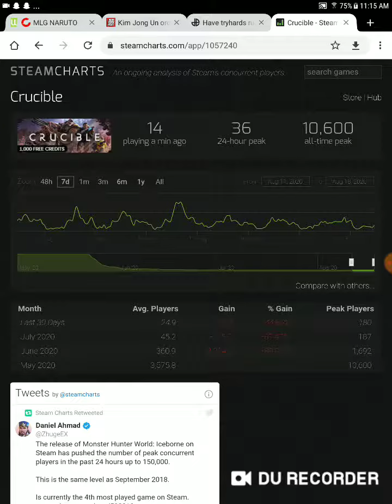Crucible had less than 9 players